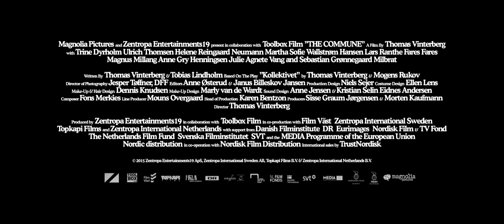The Commune Official Trailer 1 (2017) - Trine Dyrholm Movie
Starring: Trine Dyrholm, Ulrich Thomsen, Helene Reingaard Neumann

Erik and Anna are a professional couple with a dream. Along with their daughter Freja, they set up a commune in Erik’s huge villa in the upmarket district of Copenhagen. With the family in the center of the story, we are invited into the dream of a real commune; we participate in house meetings, dinners and parties. It is friendship, love and togetherness under one roof until an earth-shattering love affair puts the community and the commune to its greatest test.